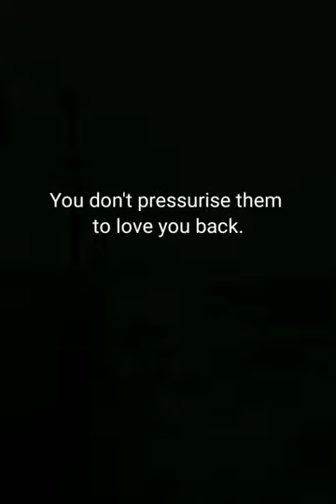love ytshorts yumin shorts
love